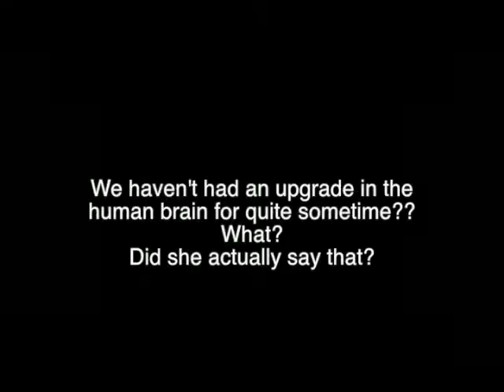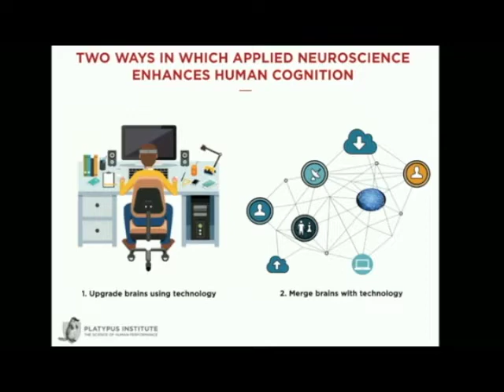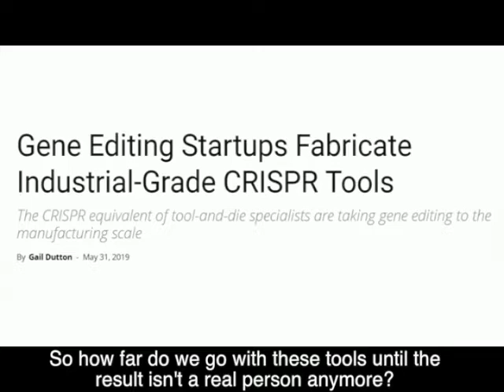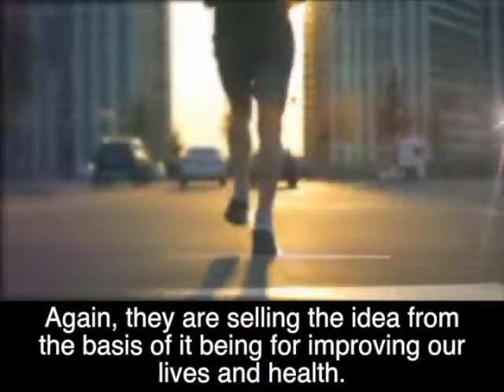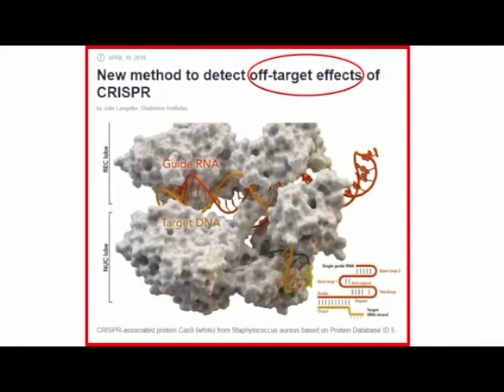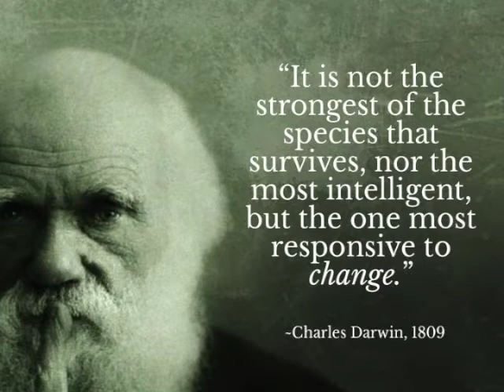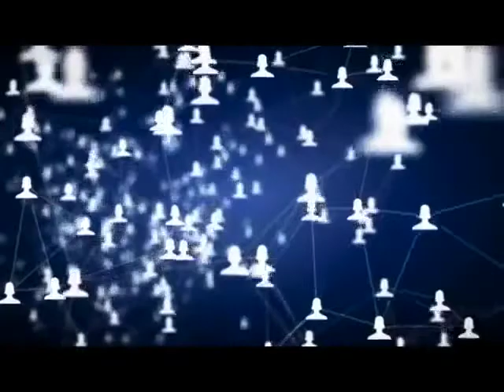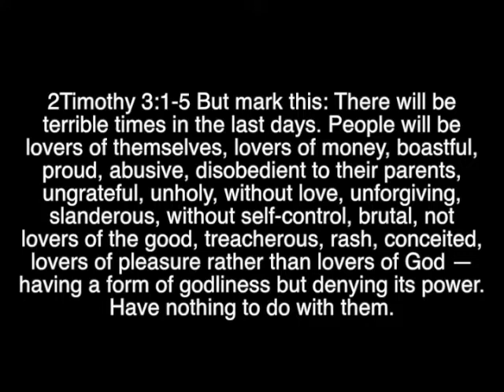The Next Step For Mankind: Neuralink And The Future Of Humanity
In this Documentary, we take a look at just what the world elite are planning to do to humanity's genome. According to the speakers in this documentary, humans will be genetically modified and no longer be human. Take a walk through this video and get a glimpse of the future. Neuralink, transhumanism, human 2.0, epigenetics, genetic engineering, gene editing, CRISPR. As it was in the Days of Noah so it will be at the coming of the Son of Man.

On this channel we discuss Revival, End times and preparing to stand before the Judgment Seat of Christ. Get ready for an inspiring call to action to awaken your faith, renew your passion, and be part of the great outpouring of God's spirit in these pivotal times.

Course: Revive Us O Lord - A Journey into God's Heart Cry for Revival